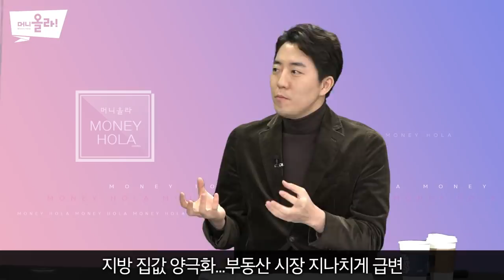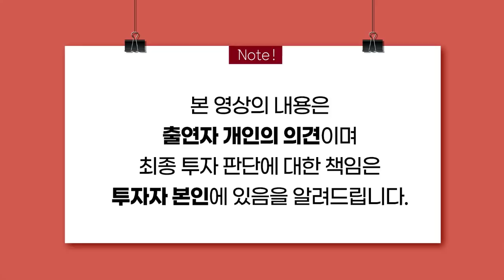[머니올라 127회]상추냐 양배추냐?...맞춤형 주택공급이 중요한 이유는?(정태익 부동산읽어주는남자)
01:42 Q. ‘새해 집값 상승’ 뉴스 나오는데 시장 상황 어떤가?
04:48 Q. 전국적인 집값 상승, 피부로 느낄 정도인가?
05:26 Q. 수도권•서울 집값은 더 많이 오르고 있나?
06:27 Q. 36곳 규제지역 포함...부동산 투자, 다시 수도권 집중 가능성은?
09:00 Q. 주택산업연구원 “올해 1.5% 상승”...현실적인 전망인가?
12:09 Q. 올해 서울 아파트공급량 작년 절반...가격 상승폭 더 커질까?
14:33 Q. 작년까지 공급량 평균 이상인데 가격은 왜 급등했나?
16:14 Q. 저금리로 유동성 풍부...“공급 증대” 방향은 맞지 않나?
17:40 Q. ‘반포 재건축단지 분양가 상한’ HUG 가격보다 높아진 이유는?
22:57 Q. 분양가상한제 무력화된 셈...새로운 정책 나올 가능성은?

출연을 원하시는 전문가 있으면 댓글로 남겨주시길 바랍니다.